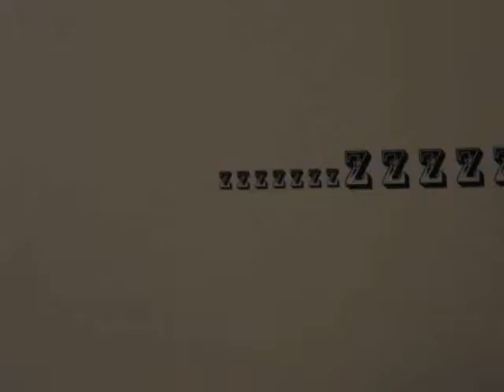final kinetic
radio show trailer